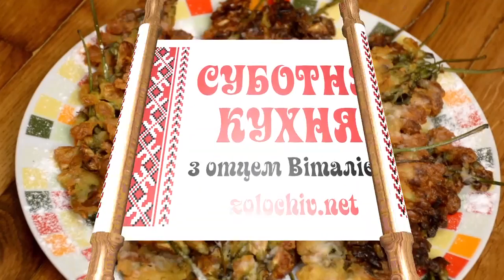Суботня кухня: готуємо цвіт акації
У цьому випуску програми о. Віталій Барабаш готує дещо незвичну страву - цвіт акації.

Для приготування цієї страви Вам знадобляться: цвіт акації, яйця, борошно, цукор, сіль.

Отож, зичимо цікавого перегляду та смачного!